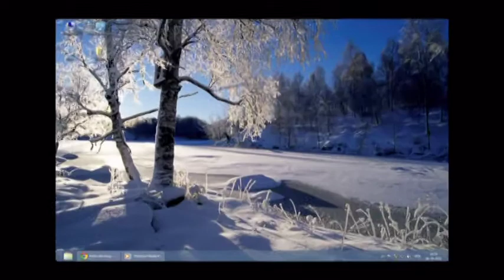Video 2016-1-287 (3750) Winter music 27/2016 ENERGY "Srebrzysta zima"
See also a PLAYLIST of series "Winter music" by Amnas2011" on my channel!Have a nice winter season!Enjoy watching!Amnas2011
Zapraszam również do przejrzenia PLAYLISTY z muzyką zimową na moim kanale "Winter music"!Życzę przyjemnego odbioru a przy okazji WSPANIAŁEJ ŚNIEŻNEJ i MROŹNEJ zimy.Pozdrawiam!Amnas2011